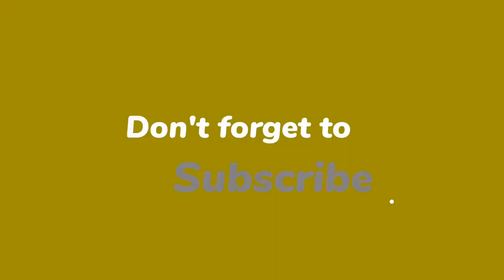'Er speelden al dingen tussen Jan Sietse en Linde voor breuk'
De 25-jarige Annebel wilde de eerste dagen van de ultieme relatietest het liefst naar huis. Ze was dan ook maar wat blij toen 'Temtpation Island' haar die optie gaf. Toch was het niet zij maar Linde (24) die besloot het avontuur vroegtijdig af te kappen. En daar is Annebel achteraf blij mee.